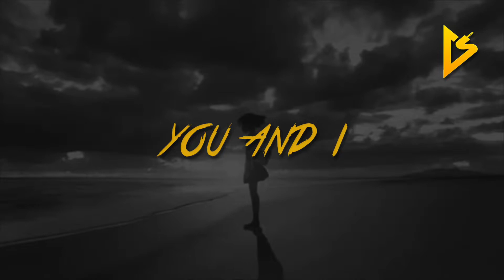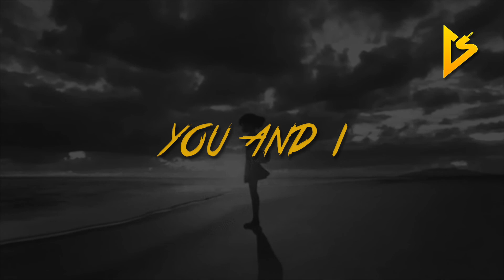Ollie - You & I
• Follow Ollie on Social Media •